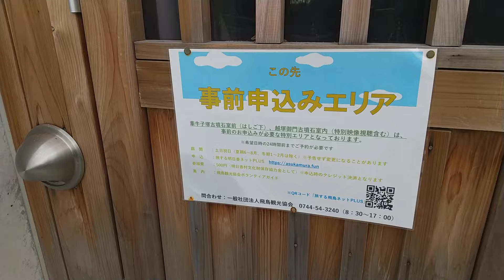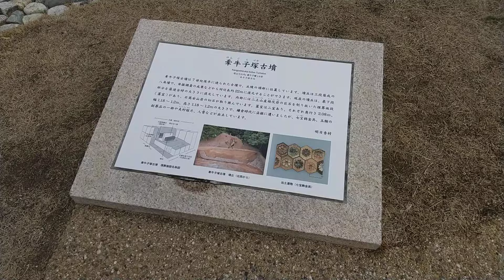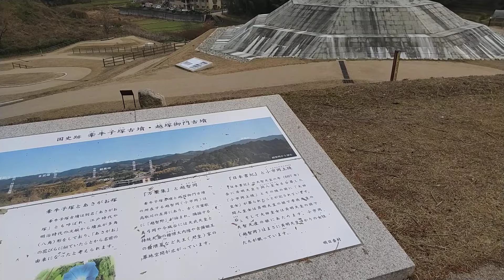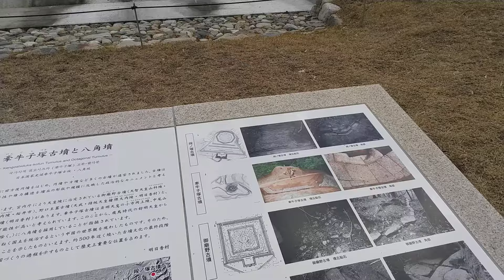リクエスト動画 ピラミッドの 白壁の様子 牽牛子塚古墳 八画墳 対辺最大32m 高さ10m未満 七世紀 斉明天皇 明日香村 2024.01.01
越の丘陵上に位置する。
対辺長22ｍの版築で築かれた八角形墳である。
墳丘裾部の凝灰岩切石の石敷きの直上から大量の凝灰岩切石が出土しており、墳丘全体が凝灰岩の切石で装飾されていたことがわかった。
埋葬施設は、凝灰岩の巨石を刳り抜いて造られた横口式石槨で、石室には二つの墓室が設けられていて、開口部には二重の閉塞石がある